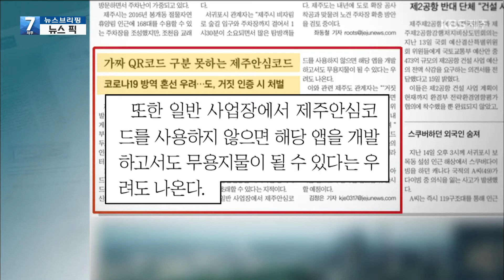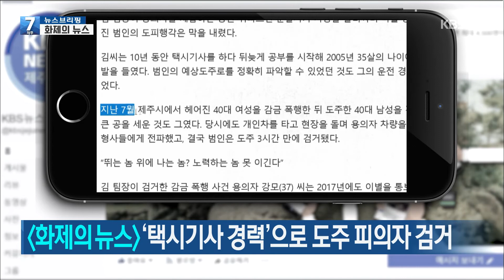[7시뉴스제주/201116 뉴스브리핑] 가짜 QR코드 구분 못하는 제주안심코드? 외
- 뉴스픽

지난주 코로나19 관련 제주형 전자출입명부인
'제주안심코드' 출시가 연기됐다는 소식 전해드렸는데요,
제주안심코드가 방문 장소를 가지 않아도 인증이 되는 등
허점이 드러나 출발부터 삐걱거린다는 보도입니다.
제주일보의 "가짜 QR코드 구분 못 하는 제주안심코드" 기사 전해드립니다.

- 화제의 뉴스

이별을 통보한 여성을 감금하고 폭행한 피의자가
붙잡혔다는 소식 전해드렸는데요,
지난 12일, 이 피의자를 검거한 형사의 이야기를
KBS 디지털 기사로 전해드렸습니다.
이 기사는 국내 양대 포털사이트에서
삼십 삼만여 건의 조회 수를 기록하고
삼백 건이 넘는 댓글이 달리는 등 큰 관심을 모았습니다.

- 시사용어사전

세계 최대 규모의 자유무역협정인
'역내 포괄적 경제 동반자 협정'이 협상 8년 만에 최종 타결됐습니다.
시사용어사전에서 이 협정에 대해 정리해드립니다.